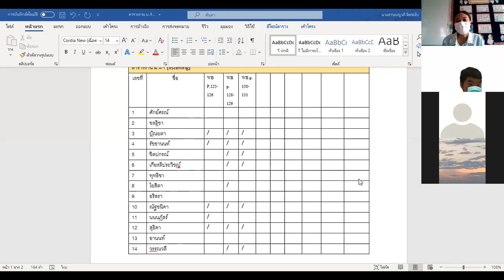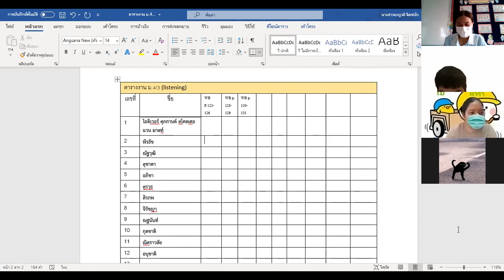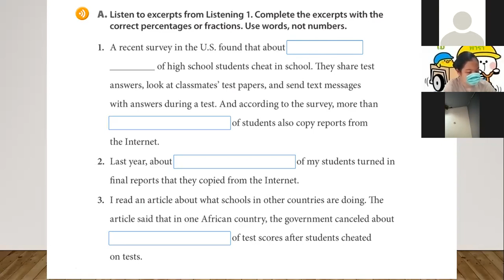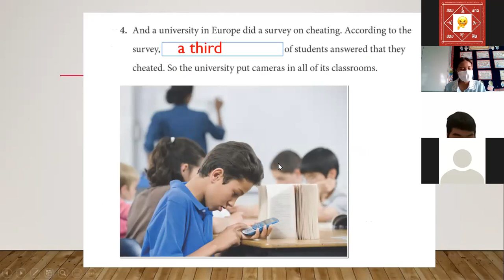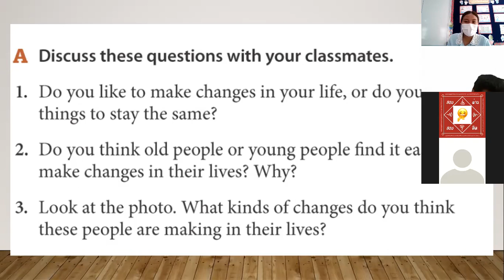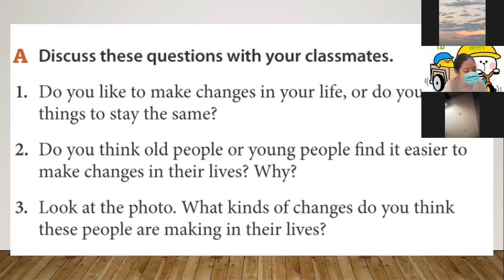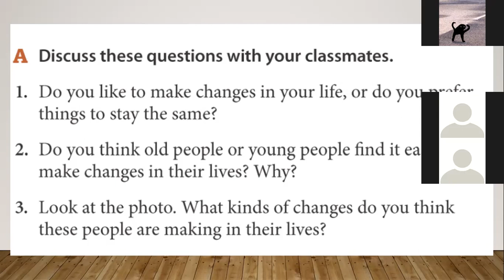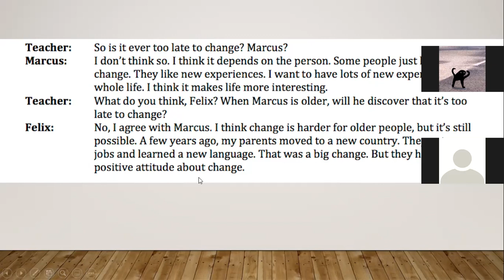ม.4 วิชา ภาษาอังกฤษ 9 ก.พ.2565